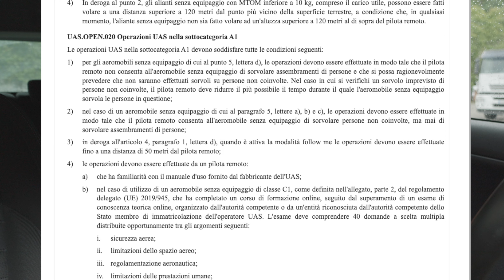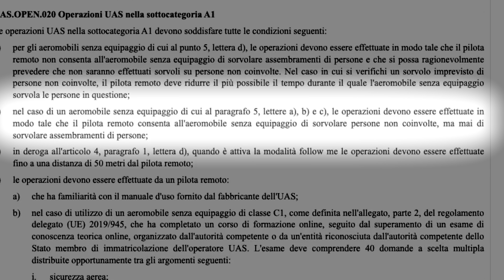SI PUÒ FARE ANCHE CON UN DRONE C1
🔴   Non dimenticare di iscriverti e cliccare like per supportare il canale.

🔵   Scrivici nei commenti cosa ne pensi dei test

🟠  Le immagini in questo video sono protette da Copyright , è pertanto fatto divieto di pubblicazione, condivisione o download su qualunque piattaforma senza il consenso scritto dell'autore.